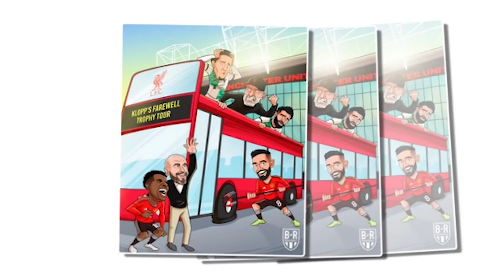LATEST NEWS:- B.LEVERKUSAN &HORYAALKA,BARCE IS BACK , TII KU DHACDAY LIVER & MUCJISADA MAN UNITED...